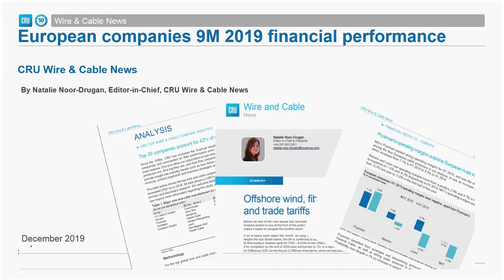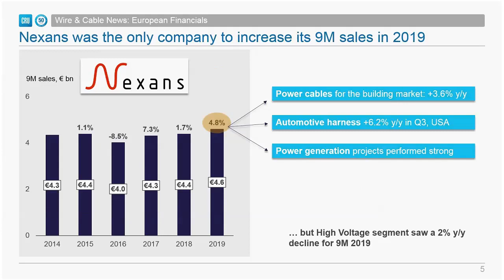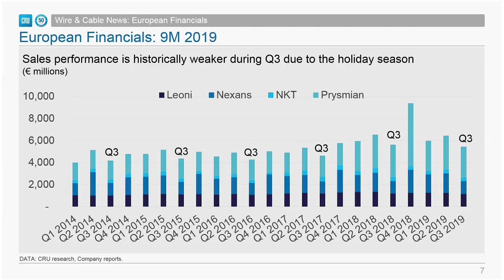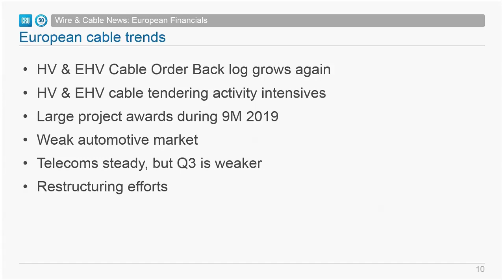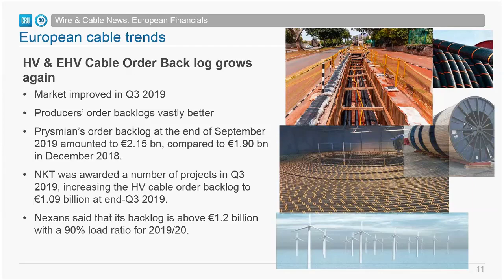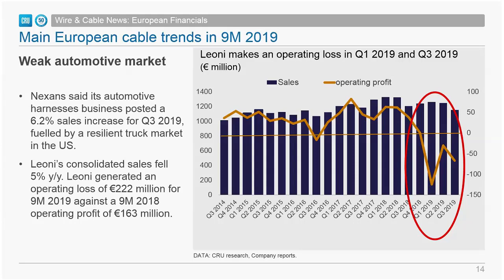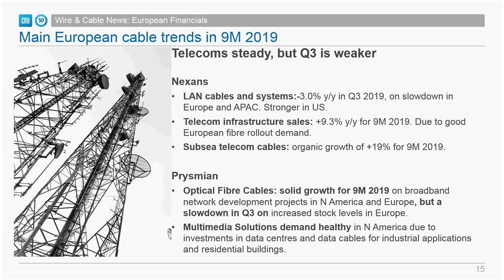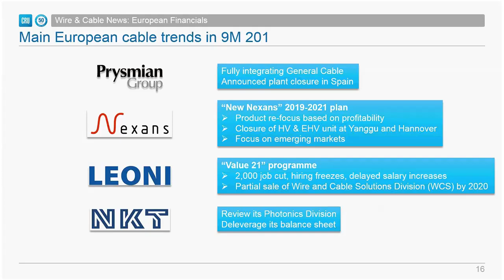CRU Market Roundup - Prysmian's 9M 2019 margins are up, NKT and Leoni's are down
This month we are looking at the 9M 2019 company financial results for Europe, in which we cover the financial performance of four main publicly listed companies: Prysmian, Nexans, NKT and Leoni. This video was recorded on the 6th January 2020.